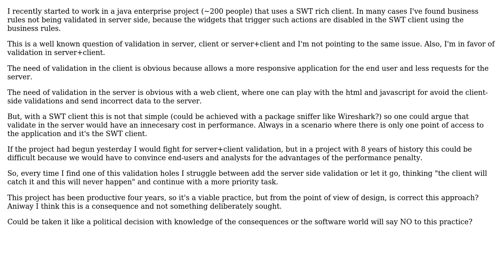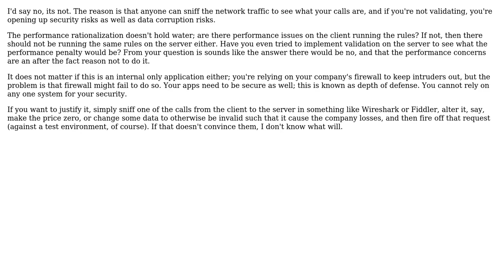Sacrifice server validation in pos of performance with Rich Client validation?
Software Engineering: Sacrifice server validation in pos of performance with Rich Client validation?

With thanks & praise to God, and with thanks to the many people who have made this project possible! | Content (except music & images) licensed under CC BY-SA | Music | Images & others | With thanks to user gabrielgiussi user Dan Pichelman user Andy user 9000 and the Stack Exchange Network Trademarks are property of their respective owners. You are responsible for your own actions.